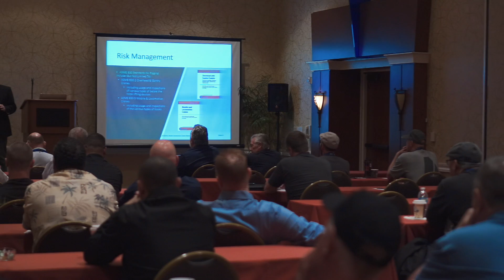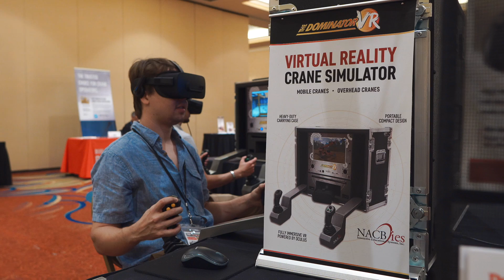NACB, Inc. Lifting and Load Handling Training Expo: PDC 2018 Recap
Our commitment is to provide the most comprehensive safety training courses, materials, and certifications for operators, inspectors, and trainers within the crane and lifting industries both here in the United States and around the world.

NACB, Inc.'s responsibility is the best service available, while maintaining current state-of-the-art information on safety as it applies to our industry. We are committed to providing the industry with a standard of excellence unparalleled in the field of safety. NACB, Inc.’s office staff, field technicians, safety programs, and material reflect our ongoing commitment.